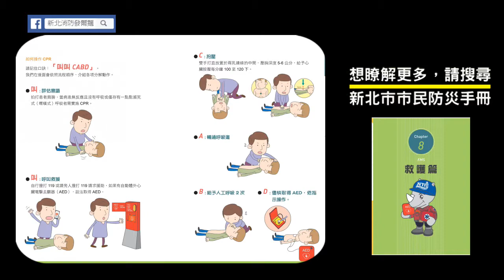狗狗CPR，超萌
西班牙馬德里警局舉辦演習，現場1名員警假裝倒地，1隻警犬立即前往搶救